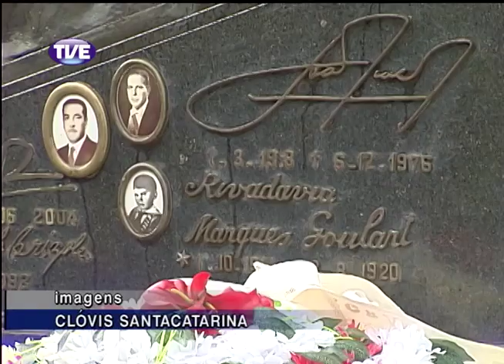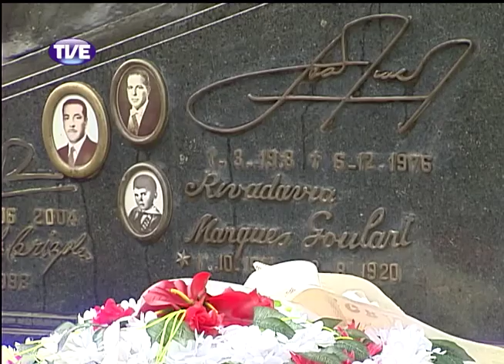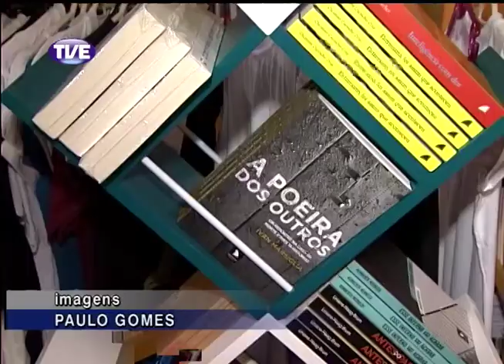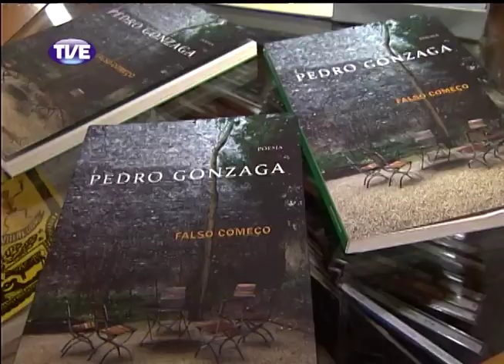Jornal da TVE 1 Edição 12/11/13